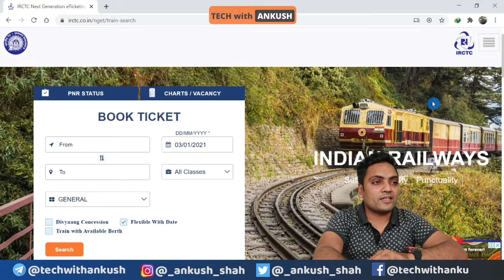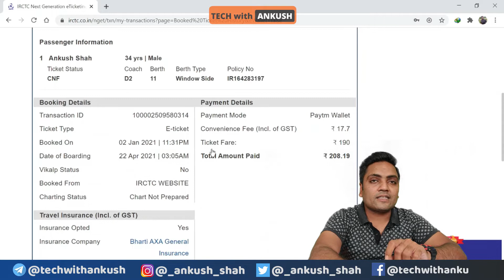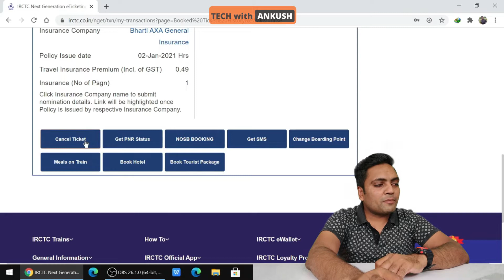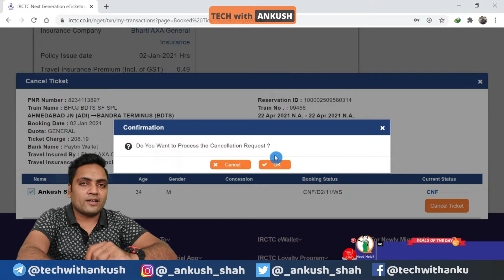IRCTC New Website se Ticket Cancel kaise kare | How to cancel tickets on new IRCTC Website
IRCTC New website has been launched in Jan 2021 and it is now upgraded with more features. Let’s check How to cancel train tickets on the latest and updated IRCTC website in case your journey plan gets modified ore cancelled.

Video published on 06-Jan-2021

If a confirmed ticket is cancelled more than 48 hrs before the scheduled departure of the train, flat cancellation charges shall be deducted @ Rs.240/- for AC First Class/Executive Class,
Rs.200/- for AC 2 Tier/First Class,
Rs. 180 for AC 3 Tier/AC Chair car/ AC 3 Economy,
Rs.120/- for Sleeper Class and
Rs.60/- for Second Class.

Cancellation charges are per passenger.
If a confirmed ticket is cancelled within 48 hrs and up to 12 hours before the scheduled departure of the train, cancellation charges shall be 25% of the fare subject to the minimum flat rate mentioned in the above clause.
Less than 12 hours and upto four hours before the scheduled departure of the train up to chart preparation which is earlier, 50% of the fare paid subject to the minimum cancellation charges.

Note the Chart preparation time is the time for the chart preparation from the Train Originating Station or from the previous chart Preparation station.

Next Videos
►IRCTC website se flight ticket booking kaise kare in 2021 | How to book IRCTC flights in 2021
►IRCTC app se flight ticket booking kaise kare in 2021 | How to use IRCTC air app 2021
►IRCTC new website se ticket book kaise kare in 2021 | How to book ticket on IRCTC new
►Mobile se IRCTC account kaise banaye - 2021 | IRCTC नया अकाउंट कैसे बनाये | IRCTC app new account

1) IRCTC New Website se Ticket Cancel kaise kare
2) How to cancel tickets on IRCTC website
3) IRCTC website kaise use kare
4) Indian Railways website se ticket kaise cancel kare
5) How to cancel Indian Railways ticket
6) IRCTC se refund kaise milega

1) Green Screen
2) Studio Lights
3) Ring Light
4) External Mic 1
5) External Mic 2
6) Keyboard
7) Gimbal